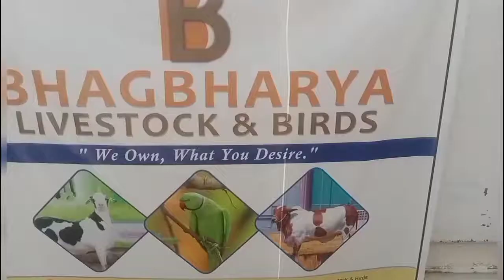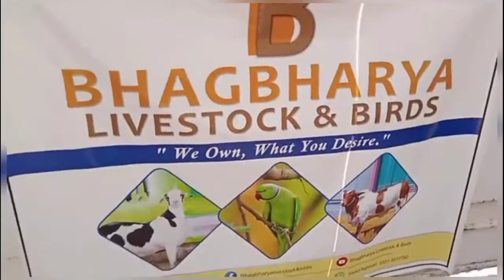My small home farm tour + stock update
IN this video there is my small farm tour + setup updaye